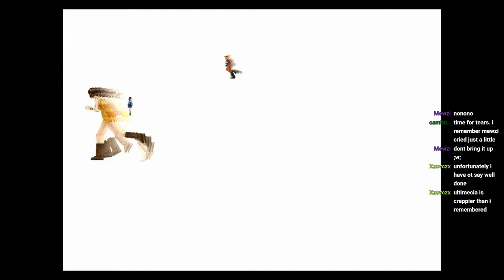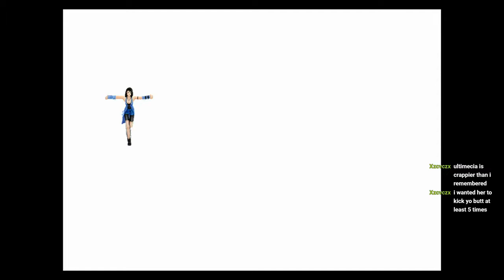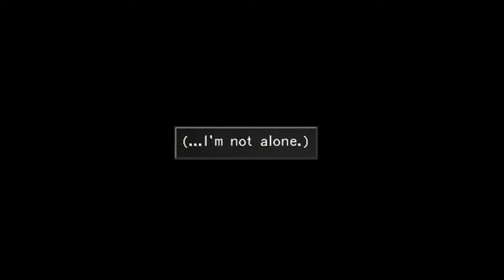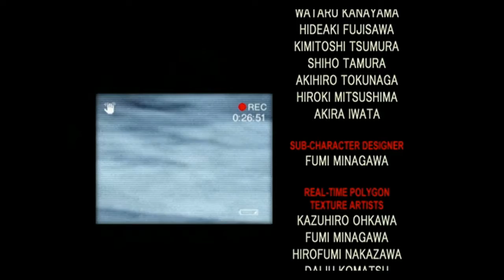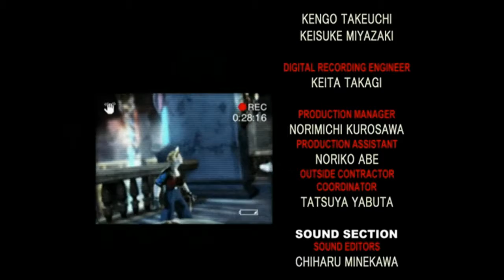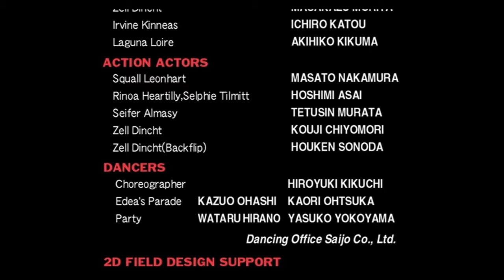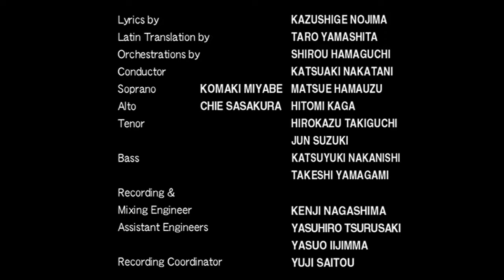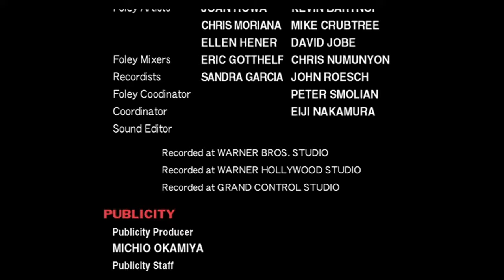Final Battle | Final Fantasy VIII Finale | Kale Plays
It's been a long time coming, but here we are. Let's do this.